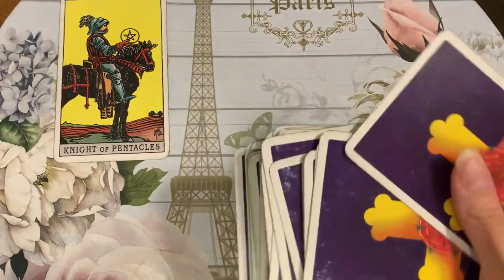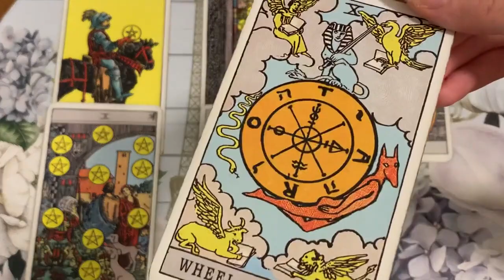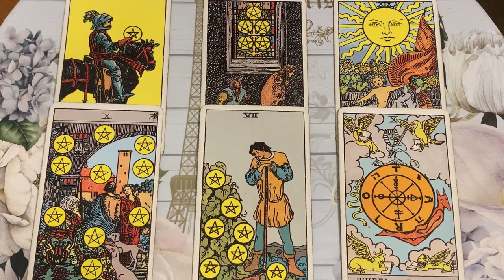TAURUS 🔥 WHAT'S COMING NEXT! 🔥 22 APRIL 2023 DAILY TAROT